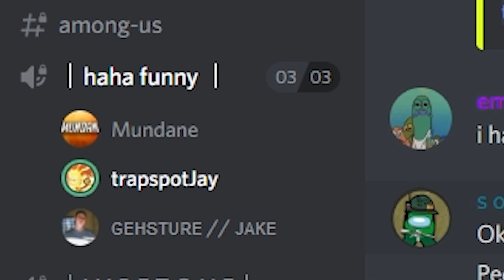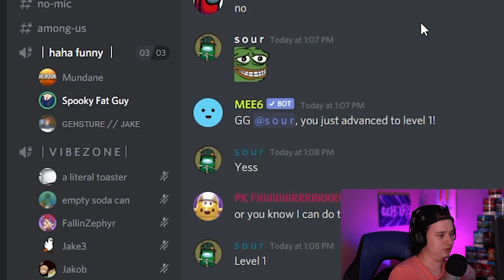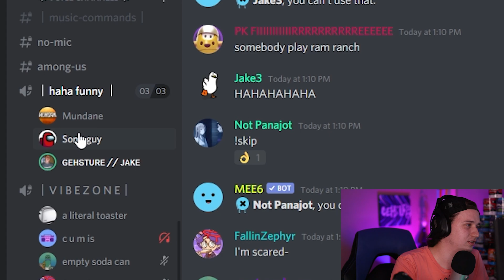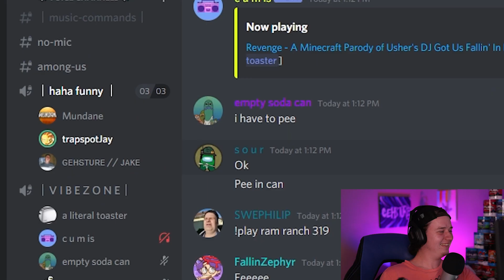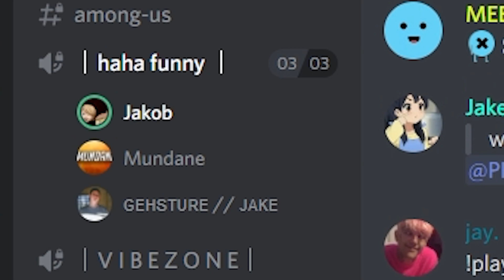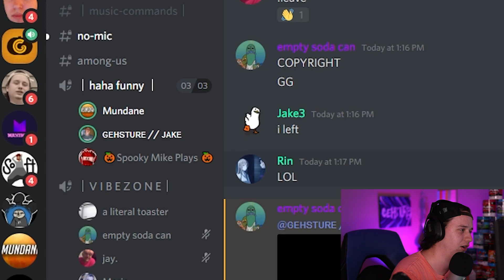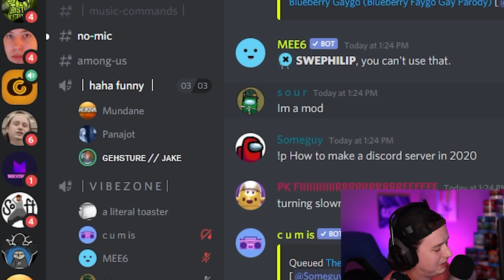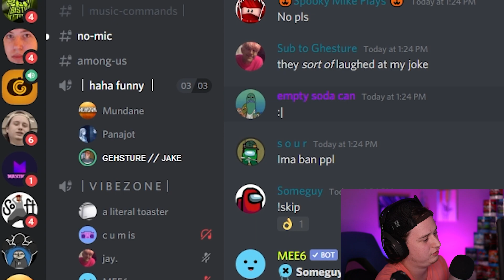Pinging 4000+ Discord Members to MAKE US LAUGH | Discord YLYL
So I pinged all 4000+ members in my discord server and told them to do one thing - MAKE US LAUGH. Well, turns out some people just weren't funny LOL. This is my own spin on a You Laugh You Lose challenge, so I hope you guys enjoy!

My Gear:
►PC Specs: i7 8700k overclocked @ 4.3Ghz (Water Cooled), RTX 2060 6GB, 16GB Corsair Vengeance RGB RAM, 256GB SSD + 2TB 7200rpm Toshiba HDD, ASUS STRIX Z370

► Mouse: Logitech G502

►Keyboard: Dierya 60%

►Mic: Blue Yeti

►Camera: Logitech C920

►Headset: Astro A40

►Phone: Pixel 2 XL

►RGB Back-lighting